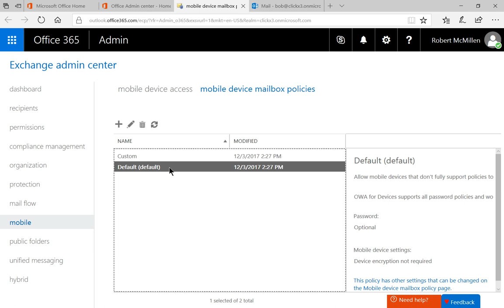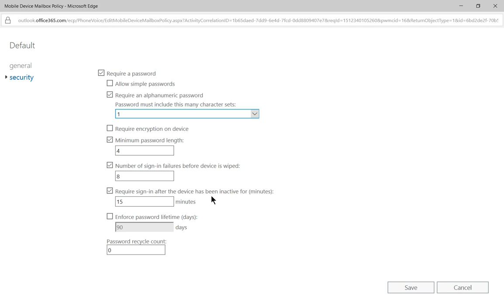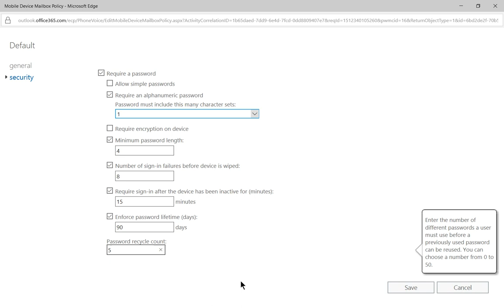Microsoft 365 Tutorial How to edit the default MDM policy in Exchange Online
Professor Robert McMillen shows you how to edit the default MDM policy in Exchange Online. Microsoft 365 includes a mobile device management policy but it may not be setup as securely as you need it to be.